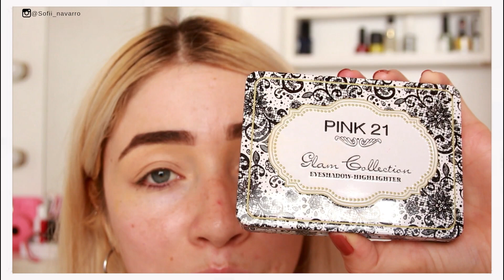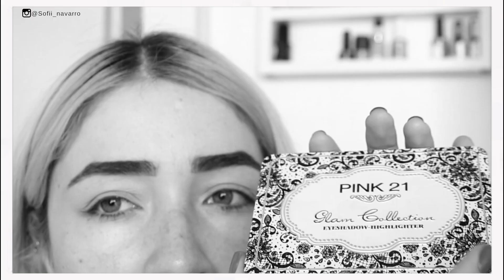PRUEBO MAQUILLAJE DE ONCE!!😱 | Sofii makeup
Hola amores! Cómo estan? En el día de hoy como verán les traigo un video donde pruebo los maquillajes que les mostre en el HAUL DE ONCE (link del video)